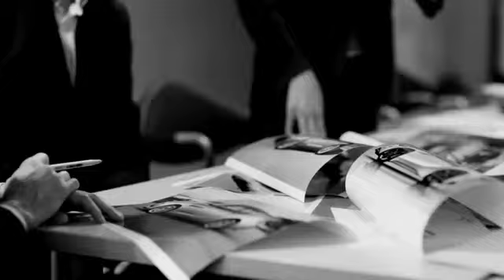BMW-Zagato-Coupe.flv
BMW Zagato, una propuesta maravillosa de la casa carrocera de Italia. Sin duda uno de los autos más bellos jamás.